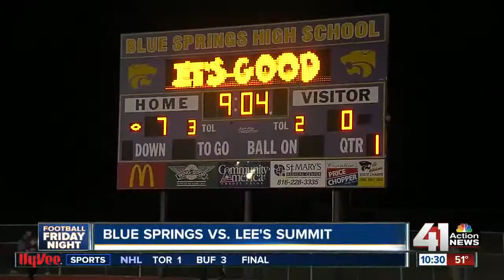Football Friday Night: Playoffs Week 3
The games of the week included Blue Valley West vs. Miege